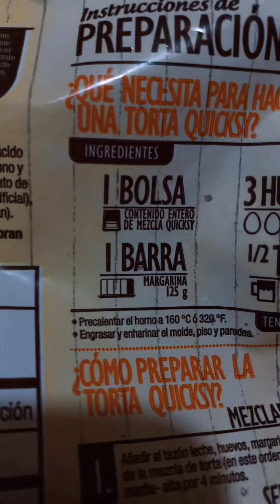No CREERÁS el SABOR que TIENE 🤤- Como HACER una TORTA ?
No CREERÁS el SABOR que TIENE 🤤- Como HACER una TORTA ? Te presentamos la torta más facil de preparar, en pocos pasos podrás disfrutar de una rica